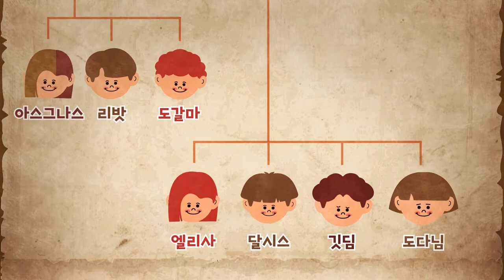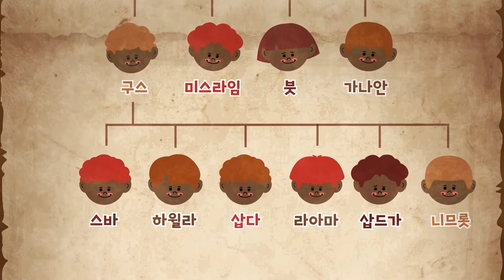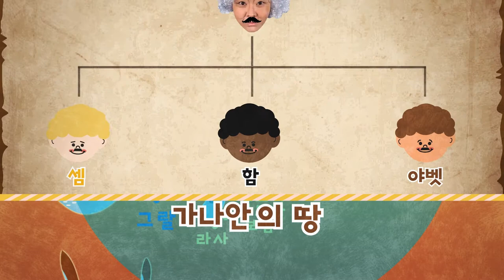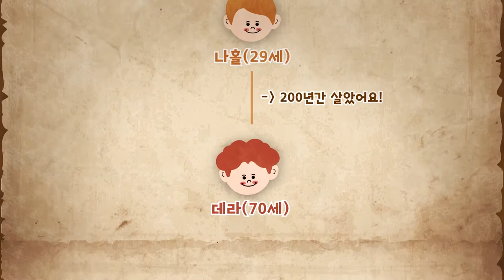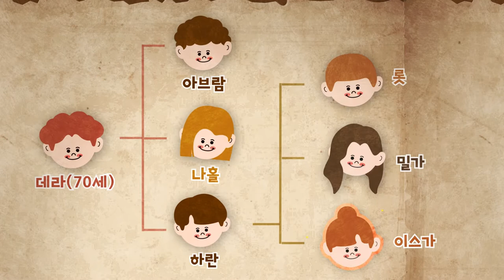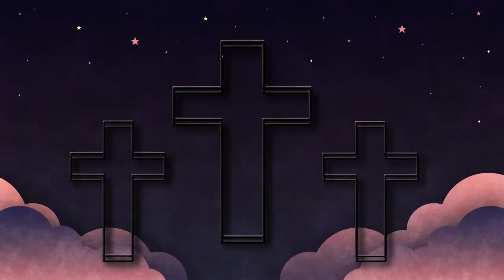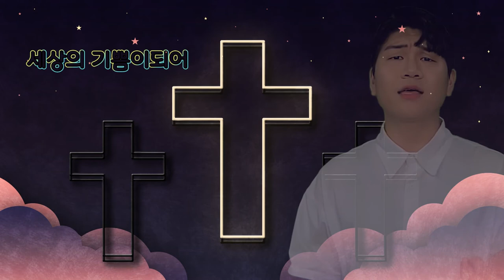EN)웹뮤지컬] 우야기 6장(우리들의이야기 OUR STORY_창세기Genesis_바벨탑(The Tower of Babel)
우야기6 - 배우와 스텝 소개🎬

대본,작곡 - 안선희
총괄프로듀서 - 안선희
디자인 - 이새봄
GOD - 최동진
Chorus - 써니, 지은, 동진

🧑🏻‍🎨영상소스 도움
이 제작물은 말싸미의 815 글꼴을 사용하여 디자인 되었습니다.